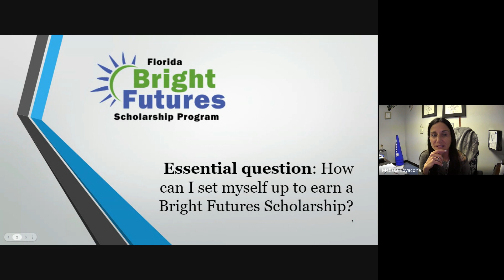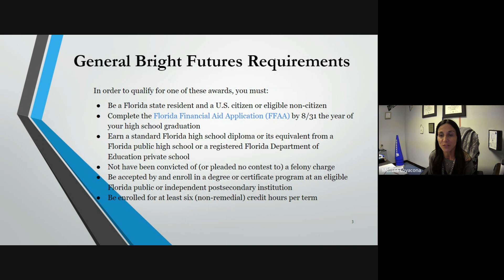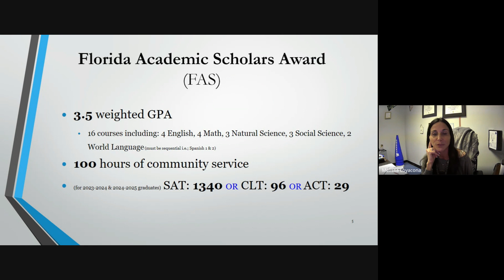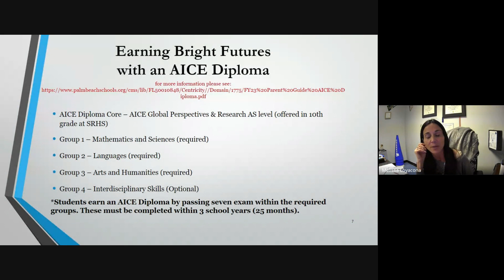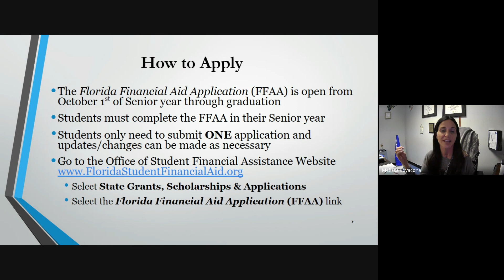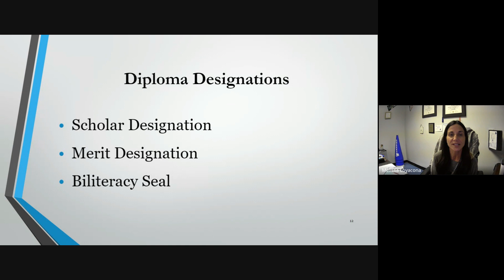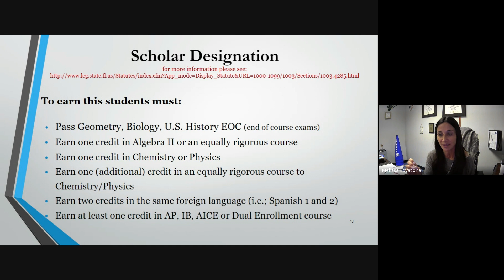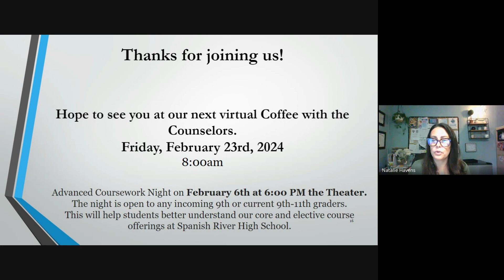Coffee with Counselors-Bright Futures, Industry Certification & Diploma Designation Info.-1.26.24